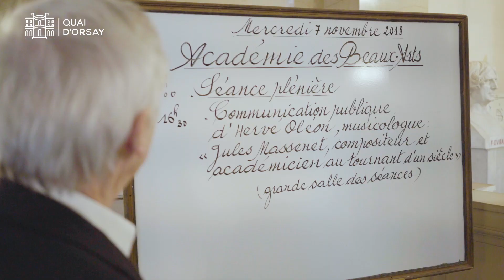La France vue par... Vladimir Veličković, peintre serbe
Le peintre et académicien Vladimir Veličković, premier Serbe membre de l’Institut de France, nous expose sa vision de la France et de l’amitié franco-serbe, à travers son histoire personnelle, de Belgrade à Paris.

Instragram : @francediplo